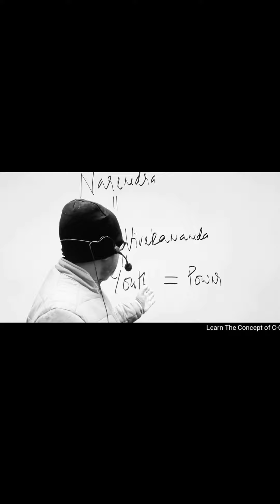अगर आपको कुछ खोने का डर नही तो आप वास्त्विक अमीर हो।। 🔥🔥ojhasirmotivation ✍️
जब भी तुम ऊपर उठोगे तो तुम्हारे विरोधी सबसे पहले ये करेंगे।🔥
सब शक्ति का खेल है 🔥
ताकत पैदा करो।।🔥🔥

how to crack prilims in 3 months.
how to crack upsc without coaching
upsc motivation
how to crack upsc in first attempt
ojha sir comedy
ojha sir funny Vedios
ojha Sir history lectures
ojha sir next Ias
ojha Sir Iqra ias
Hindi medium student can crack upsc or
not
khan sir gs
Student motivation
cool mitra
motivation wings
jeet fix
Navjawan Kranti
Exam motivation
Daily motivation
manoj Dey
ojha sir about girls
ojha sir about womens
ojha sir about Tina dabi
ojha sir on PM MODI
ojha sir about positivity
ojha sir on struggle
ojha sir about Islam
ojha sir on khan sir
ojha sir on Subhash Chandra  Bose
ojha sir upsc stretgty
ojha sir class

अगर आप हारने से डरते हो, तो फिर खेलना छोड़ दो || Ojha Sir Motivation || avadh ojha sir |

History Optional Course Features:
1. Course Starts from 15th May.
2. Recorded Video Lectures
3. One to One Doubt Sessions in weekend on Zoom Platform
4. Study Material in PDF Format
5. Test Series of 200 Questions Framed by Avadh Ojha Sir
6. Free NCERT Course of Ancient, Medieval and Modern
7. Validity : 6 months
8. Fee: 30000 + 18%  GST(Discounted fee till 1st April)